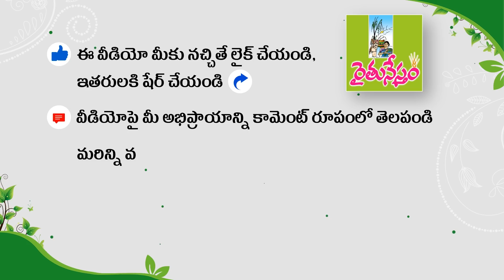రత్నచోళి, బహురూపి, కుజిపటాలియా పండిస్తున్నా || Deshi Paddy Varities Farming || Jaipal Reddy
యాదాద్రి భువనగిరి జిల్లా బొమ్మలరామారం మండలం రంగాపురం గ్రామానికి చెందిన సేంద్రియ రైతు జైపాల్ రెడ్డి.. తమకున్న 4 ఎకరాల్లో దేశీ వరి రకాలు పండిస్తున్నారు. రత్నచోళి, బహురూపి, కుజుపటాలియా రకాలను సేంద్రియ విధానంలో సాగు చేస్తున్నారు. పండిన పంటను బియ్యంగా మార్చి.. సొంతంగా మార్కెటింగ్ చేస్తున్నారు. తద్వారా తనకు ఎకరానికి సుమారు లక్ష రాబడి వస్తోందని.. ఖర్చులు పోను రూ. 80 వేల పైనే మిగులుతోందని రైతు జైపాల్ రెడ్డి వివరించారు. రానున్న రోజుల్లో ప్రభుత్వం వడ్లు కొంటుందా, లేదా అనే సందేహం వరి రైతుల్లో ఉందని... తనకు మాత్రం ఆ ఇబ్బంది లేదని అన్నారు.

దేశీ వరి రకాలు, సాగు విధానం, విత్తనాలు, మార్కెటింగ్ అవకాశాలు తదితర అంశాలపై మరిన్ని వివరాల కోసం సేంద్రియ రైతు జైపాల్ రెడ్డి గారిని 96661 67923 ఫోన్ నంబర్ లో సంప్రదించగలరు